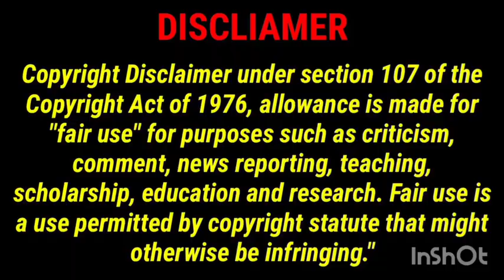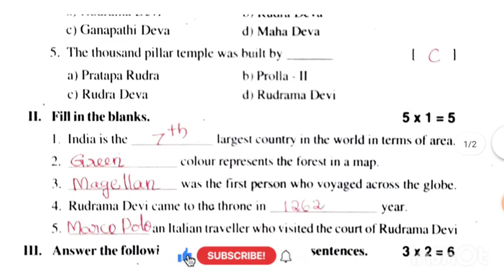AP 7th class fa2 social question paper 💯real🥳 2023-24 exams (model paper )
ap 7 class fa2 question papers apexampaper apfa2realpaper 7class fa2examspapers telugu mathspaper 7classfa2papers apexamquestionpapers fa2paper imppaper apexam2023-24#socialfa2papers

apexampapers
apfa2questionpapers
apfa2realpapers2023-24
apfa2maths real question paper
apfa2 telugu real question paper
apfa2 model papers
ap fa2 imp papers